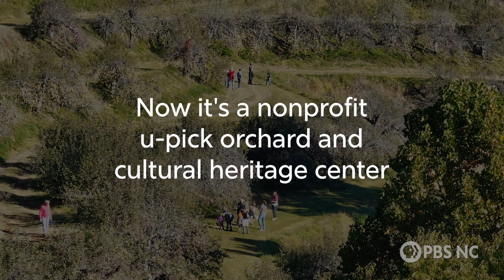How an apple orchard is preserving Appalachian views | State of Change: Seeds of Hope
The Blue Ridge Parkway is known for its views, but the surrounding land is privately owned, meaning it could be developed. Learn how Conservation Trust for NC works with property owners to protect the land, conserving views and habitat for wildlife impacted by climate change. Plus, pay a visit to the Historic Orchard at Altapass to see how land conservation doesn’t mean land untouched by humans.

This story is part of the Pulitzer Center’s Connected Coastlines reporting initiative.

State of Change
Sea-level rise and coastal erosion directly impact North Carolina’s coastline, while extreme weather events bring the effects of climate change to inland communities. Hear from North Carolinians about the consequences of climate change in their backyards and their innovative solutions to build a more resilient state. Discover more